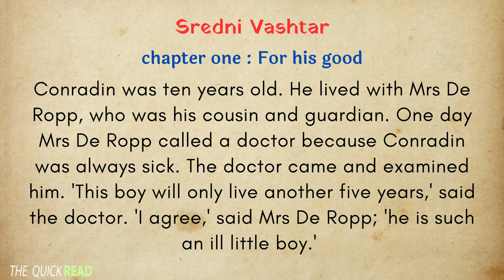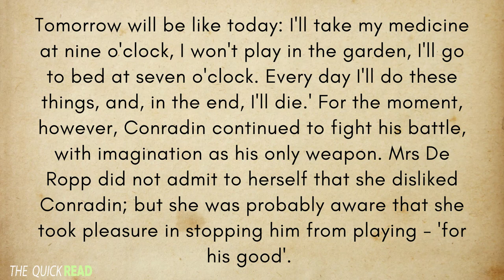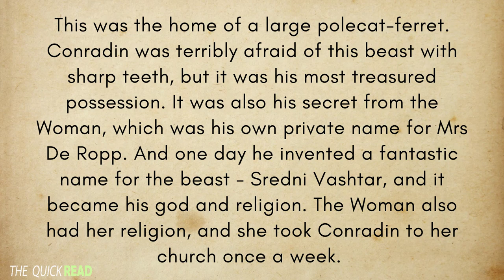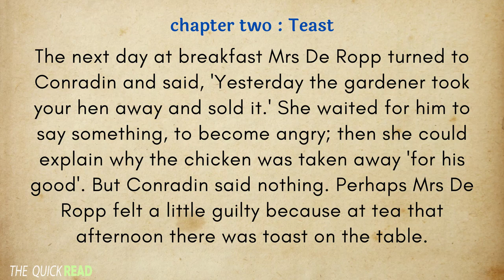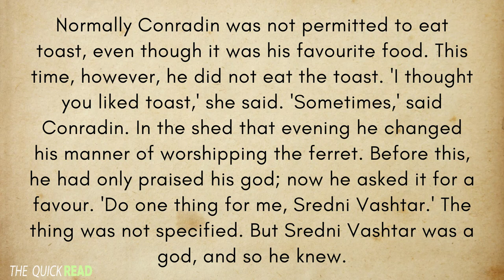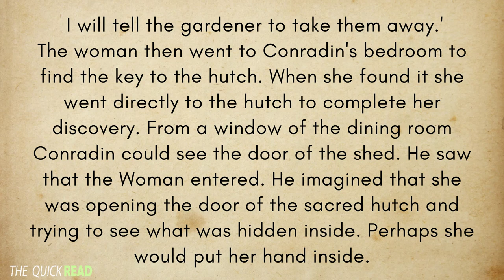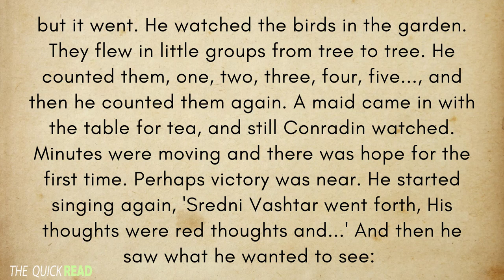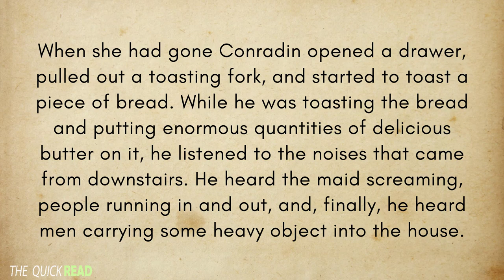Learn English Through Story | ★ Sredni Vashtar | B2 Level English Practice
Title: Learn English Through Story | ★ Sredni Vashtar | B2 Level English Practice

Description:
Welcome to our engaging English learning series designed to help you improve your language skills through captivating stories. In this video, we present "Sredni Vashtar," a thrilling tale that will both entertain and challenge learners at the B2 level.

"Sredni Vashtar" is a short story written by British author Saki (Hector Hugh Munro) and published in 1911. The narrative follows the life of Conradin, a young boy who finds solace in his vivid imagination and a peculiar ferret named Sredni Vashtar. As we delve into Conradin's world, we witness a gripping story that explores themes of power, imagination, and the longing for freedom.

In this language practice video, you will embark on a language-learning journey as we analyze the story's plot, characters, and themes. We will carefully dissect the vocabulary, grammar structures, and idiomatic expressions used in the text to enhance your understanding of English at the B2 level.

Our experienced English teacher will guide you through each section of the story, highlighting important language points and offering explanations to ensure you grasp the nuances of the English language. You'll have the opportunity to pause the video, review the text, and participate in comprehension exercises that reinforce your newly acquired knowledge.

By immersing yourself in "Sredni Vashtar" and engaging with the language practice activities provided, you'll strengthen your reading, listening, and comprehension skills while expanding your vocabulary and refining your grammar usage.

Whether you are a B2 level English learner seeking to improve your proficiency or an English teacher searching for stimulating content for your students, this video offers an entertaining and educational experience. Join us on this language-learning adventure as we delve into the depths of "Sredni Vashtar" and elevate your English skills to new heights.

Let's embark on this literary journey together and master English through the power of storytelling!